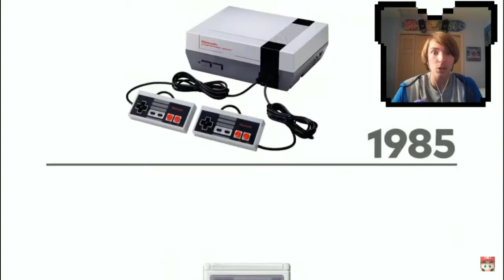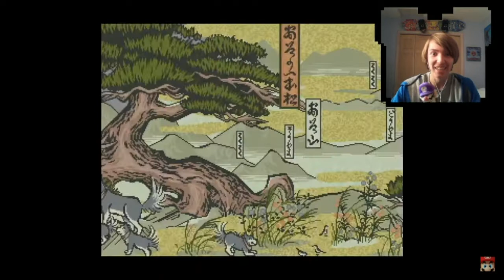Toasty reacts to Nintendo Direct 9.4.2019 (Memes come true :0)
Welp, this direct was insane. Stay Toasty everyone!